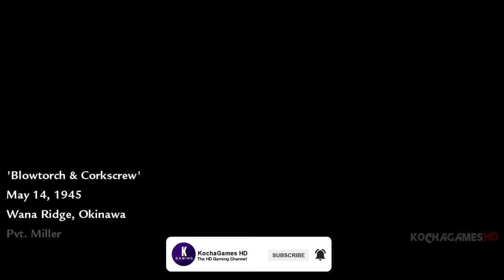Call of Duty World At War Mission 12 Blowtorch and Corkscrew Gameplay Walkthrough No Commentary 4K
Hi Folks,

I recently played Call of Duty World at War and recorded/upscaled the gameplay to 4K Ultra HD to upload on this channel.

call of duty wizard_gaming82
call of duty alucard
call of duty asmr
call of duty advanced warfare gameplay
call of duty airport massacre scene
call of duty black ops gulf war
call of duty world at war all death card locations
call of duty world at war announcer
call of duty world at war all endings
call of duty world at war american theme
call of duty world at war ambience
call of duty world at war airplane mission
call of duty world at war abandon all hope
afguideshd call of duty world at war
aethersx2 call of duty world at war
all weapons in call of duty world at war
blood and iron call of duty world at war
soviet anthem call of duty world at war
call of duty world at war save roebuck and polonsky
call of duty world at war historically accurate mod
call of duty world at war red army theme
call of duty world at war black cats soundtrack
call of duty world at war berlin
call of duty world at war brave soldat
call of duty world at war blood and iron
call of duty world at war banzai
call of duty world at war breaking point
call of duty world at war burn em out
call of duty world at war beginning
call of duty world at war blind playthrough
black cats call of duty world at war
battle of berlin call of duty world at war
best call of duty world at war custom zombie maps
battle of stalingrad call of duty world at war
breaking point call of duty world at war
breaking bad call of duty world at war
black cats call of duty world at war ost
call of duty world at war co op campaign
call of duty world at war campaign ending zombies
call of duty world at war custom zombie maps
como descargar call of duty world at war para pc
cheats call of duty world at war
classic moments in call of duty world at war
call of duty world at war ds
call of duty world at war downfall
call of duty world at war der riese
call of duty world at war death card locations
call of duty world at war details
call of duty world at war d day
call of duty world at war downfall soundtrack
call of duty world at war ds walkthrough
call of duty world at war defeat the enemy sniper
call of duty world at war der riese trailer
drakulis cinematic gaming call of duty world at war
dolphin emulator call of duty world at war
download call of duty world at war pc free
call of duty world at war easter egg ray gun
call of duty world at war enter the reichstag